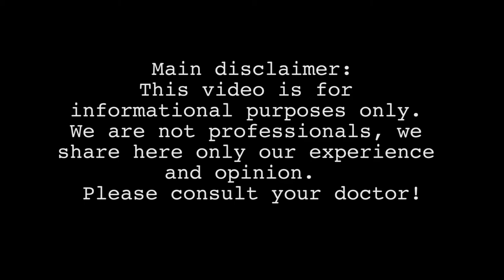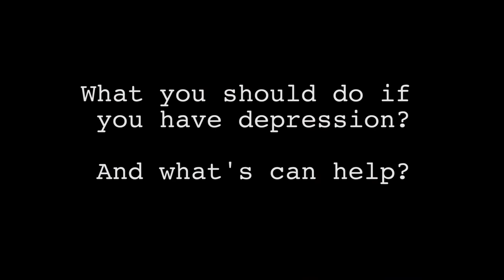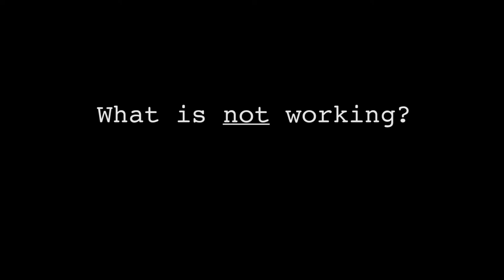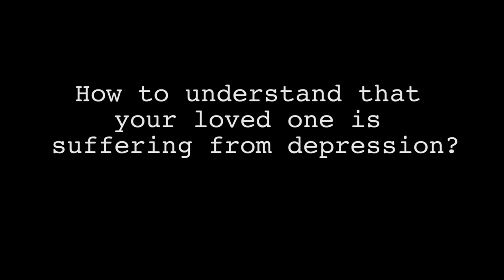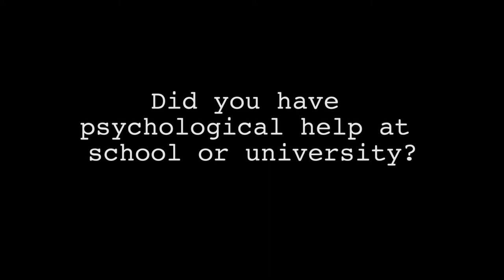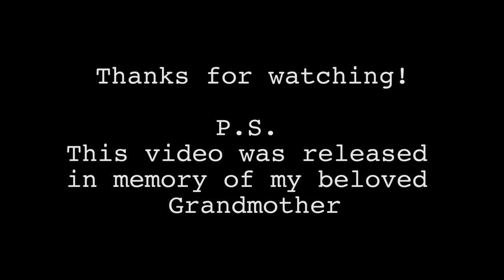Let's talk about depression! [sub]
We are talking about depression: how this illness is felt, what can help to overcome it, and what can harm, how to understand that a loved one is suffering from depression. We want to raise public awareness of the problem of depression.  We believe that then more people will be able to get help on time!

Stay safe and remember that you are not alone!